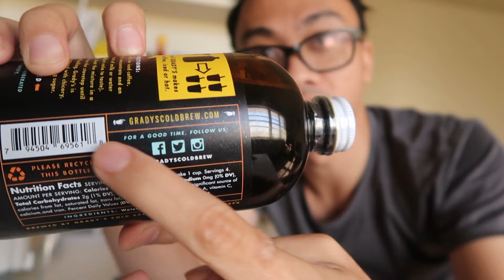Coba Grady's Cold Brew Coffee (bahasa)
Late post, nemu supermarket (Sprouts) di Stillwater yang jual beberapa macam Cold Brew coffee yang lumayan terkenal. Jadi ceritanya saya coba beli Grady's dan coba rasanya.